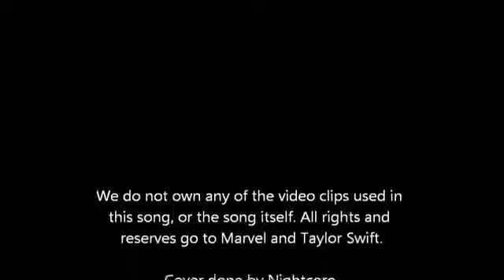Loki - Bad Blood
Loki and Thor, Bad Blood,